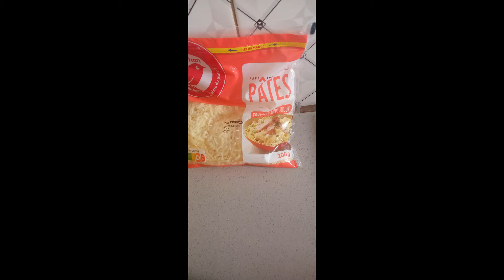PIZZA PAIN DE MIE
Bonjour tout le monde, qu'est ce qu'on peut faire avec du pain de mie? On va réaliser de la Pizza Pain de Mie avec peu d'ingrédients. C'est trés facile à réaliser
Ingrédients
Pain de mie
jambon/ saucisse
oignon émincé
fromage ( selon votre choix)
purée de tomate
olives denoyautées

Bon Appêtit